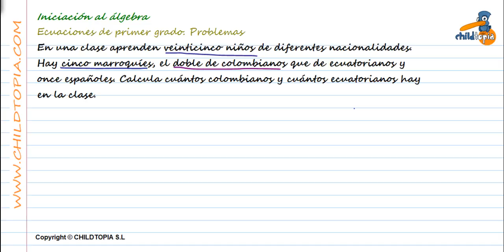Álgebra: Problemas Ecuaciones de primer grado. 1º de ESO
Ejercicios y problemas de 1º de ESO. Ecuaciones de primer grado